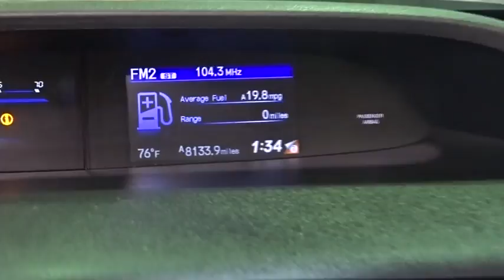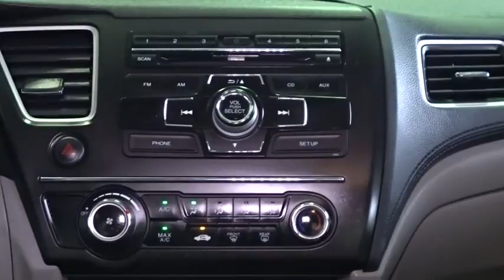2014 Honda Civic Woodside, Queens, Manhattan, Whitestone, Brooklyn, NY 171123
2014 Honda Civic

Paragon Honda
57-02 Northern Blvd

Vehicle Location: 55-02 Northern Blvd, Woodside NY 11377.**No Games, No Gimmicks, The price you see is the price you pay** Paragon Honda is pumped up to offer this outstanding-looking 2014 Honda Civic finished in Alabaster Silver Metallic.MUST TAKE SAME DAY DELIVERY ON ALL ADVERTISED ITEMS. brbrAre you still driving around that old thing? Come on down today and get into this gorgeous-looking 2014 Honda Civic! Honda Certified Pre-Owned means you not only get the reassurance of a 12mo/12,000 mile limited warranty, but also up to a 7yr/100k mile powertrain warranty, a 182-point inspection/reconditioning. This fantastic Civic is the car with everything you'd expect from Honda, and THEN some. It is nicely equipped with features such as *BACKUP CAM*, *BACKUP SENSORS*, *USB*, and Paragon Honda is honored to offer this wonderful 2014 Honda Civic in Alabaster Silver Metallic.. brbrTo find the best price, we do the research before you do to provide you with the best value on every vehicle. We are the winners of the prestigious President's Award 2 years in a row, due to our customer oriented sales process. Must present a print out of this ad to receive discounted price. Vehicle location noted is at time of writing this descriptionbrCertified vehicles:  2011+ Honda models with 80k miles or less. brThe displayed Pre-Owned Vehicles are in limited quantities, unique, and often are one of a kind based on the specific vehicle's options, colors and mileage. These Vehicles are offered on a first come first served basis, and subject to prior sales.brIt should be understood that the displayed vehicles are a sampling of what may be available, not every vehicle will be available continuously at all times and for every consumer, and often additional like vehicles will be available and not yet posted. brDue to the high demand for our individually selected vehicle inventory, there may be times that an individual vehicle is no longer available at the time you arrive at the Dealership. This is due to a time delay between posting the vehicle, its actual sale and delivery and removal from the web site. Posting, sale and delivery of all pre-owned vehicles is an evolving process. Sometimes displaying vehicles may still not be available for a variety of reasons, such as subject to prior sales, removal and transport elsewhere, awaiting title and ownership confirmation. brTo better insure the specific vehicle's availability, you should contact the Dealership to confirm its present availability.